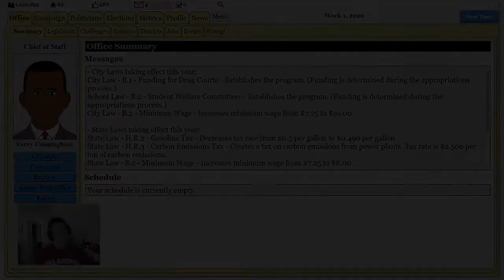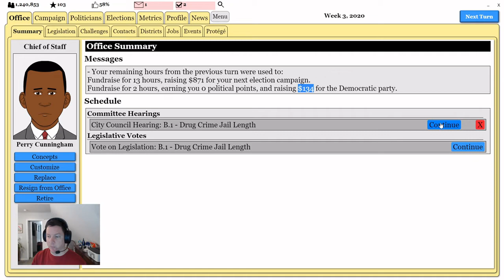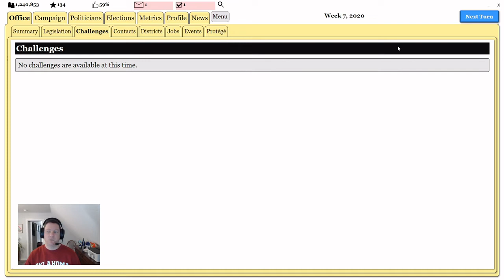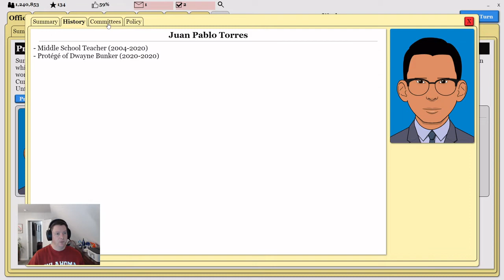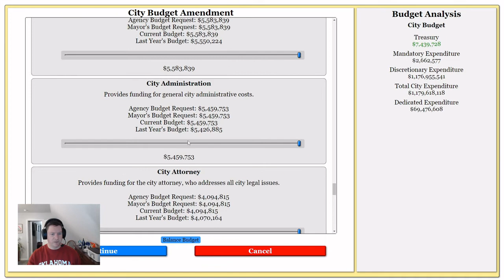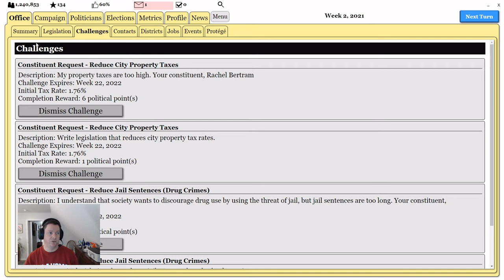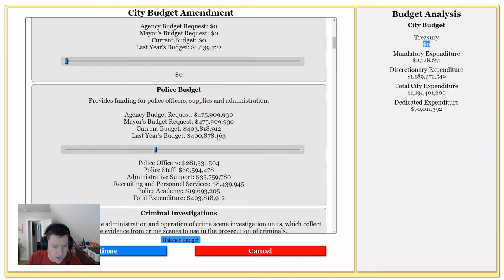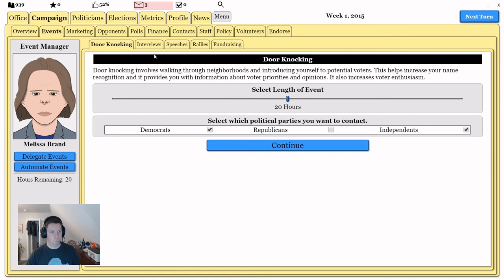Political Process Game - Episode 2 - Let's get to work!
In this episode of the Political Process, we've been elected to Pittsburgh's city council, so now we get to work on passing some local legislation.  There's really only so much we can do or influence, but we're at least hoping we can follow through on the few campaign promises we made.